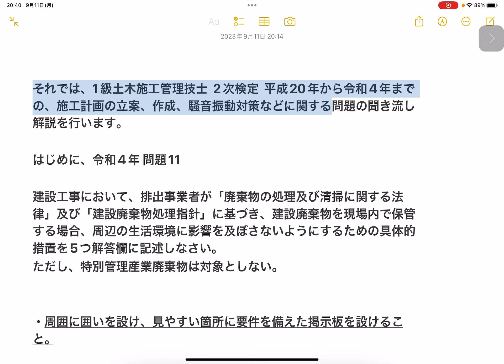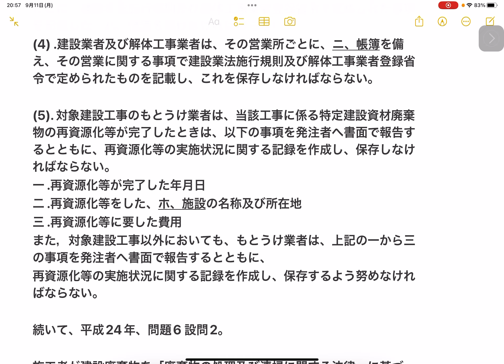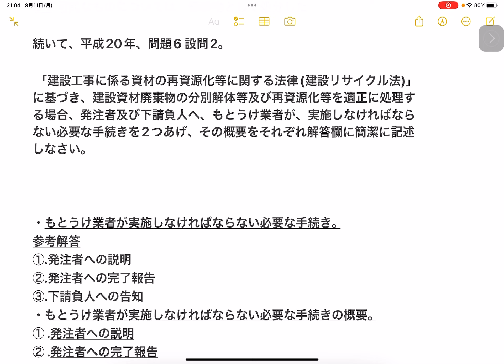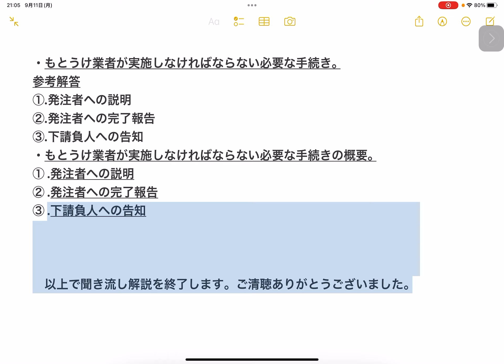【AIによる聞き流し解説】1 級土木施工管理技士 第2次検定 平成20年〜令和4年【特定建設資材の再資源化、産業廃棄物の適正処理 まとめ】過去問 解説 聞き流し BGM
■本動画の解説問題
令和4年 問題11 建設廃棄物の現場内保管
令和3年 問題7 特定建設資材廃棄物の再資源化
令和元年 問題7 特定建設資材廃棄物の再資源化
平成30年 問題6 建設副産物適正処理推進要綱
平成29年 問題11 建設廃棄物の分別、保管
平成28年 問題6 建設副産物適正処理推進要綱
平成27年 問題11 建設廃棄物の現場内保管、収集運搬
平成26年 問題6 設問1 特定建設資材廃棄物の再資源化
平成25年 問題6 設問1 建設副産物適正処理推進要綱
平成24年 問題6 設問2 建設廃棄物の現場内保管
平成23年 問題6 設問2 特定建設資材廃棄物の再資源化
平成22年 問題6 設問1 マニフェストの送付、交付等
平成21年 問題6 設問1 建設副産物の再資源化
平成20年 問題6 設問2 建設資材廃棄物の適正処理の際、元請け業者が行う必要な手続き

1 級土木施工管理技士 第2次検定  平成20年〜令和4年【特定建設資材の再資源化、産業廃棄物の適正処理 まとめ】過去問 解説

■本動画の有料PDF資料(メンバーシップで解説したものです。)
【1級土木施工 2次検定】特定建設資材の再資源化、産業廃棄物の適正処理 まとめ  過去問PDF
・特定建設資材の再資源化、産業廃棄物の適正処理に関するPDF 合計14枚です！

■1級土木施工管理技士 第2次検定(旧 実地試験) 過去問PDF(無料)

■その他の有料PDF資料
【1級土木施工 2次検定】コンクリート工事 まとめ①  過去問PDF
・コンクリート工事に関するPDF 合計32枚です！

【1級土木施工 2次検定】コンクリート、鉄筋、型枠工事 まとめ②  過去問PDF
・コンクリート、鉄筋、型枠工事に関するPDF 合計14枚です！

【1級土木施工 2次検定】土工事 まとめ①  過去問PDF
・土工事に関するPDF 合計30枚です！

【1級土木施工 2次検定】土工事 まとめ②  過去問PDF
・土工事に関するPDF 合計20枚です！

【1級土木施工 2次検定】安全管理 まとめ  過去問PDF
・安全管理に関するPDF 合計35枚です！

【1級土木施工 2次検定】施工計画の立案、作成/騒音振動対策 まとめ  過去問PDF
・施工計画の立案、作成/騒音振動対策に関するPDF 合計10枚です！

【1級土木施工 2次検定】工程管理まとめ  過去問PDF
・工程管理に関するPDF 合計10枚(5問)です！

■TikTokでも同じショート動画を配信しております。